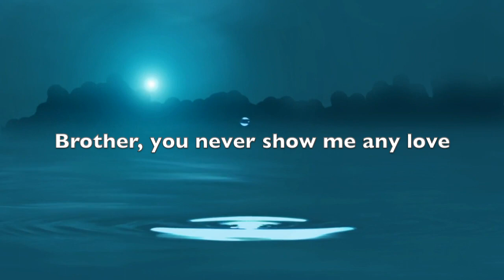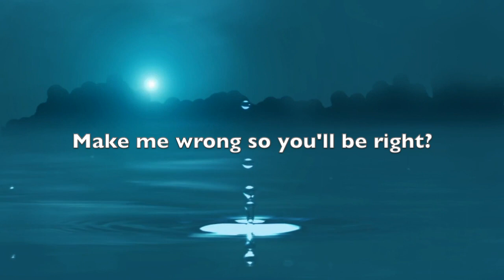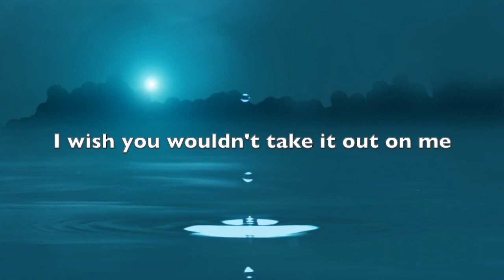MAMA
Music & Lyrics by Steve Shefler
Arranged & Orchestrated by Marc Aaron Jacobs